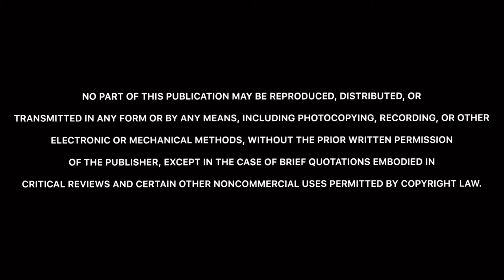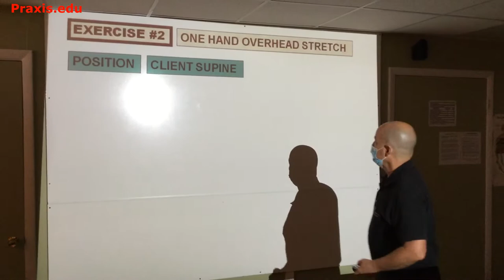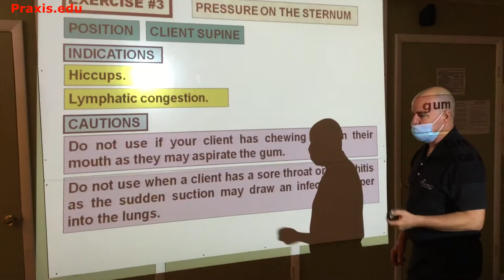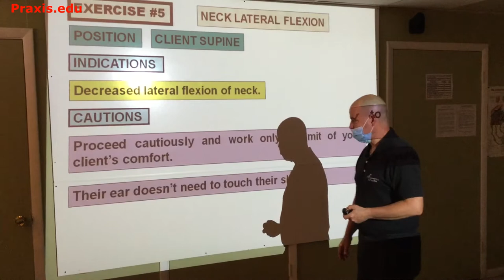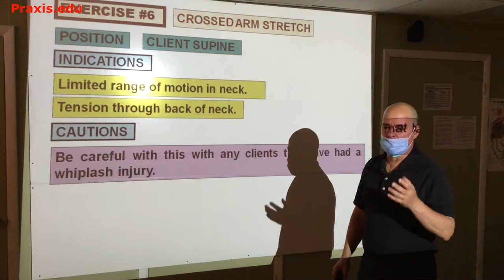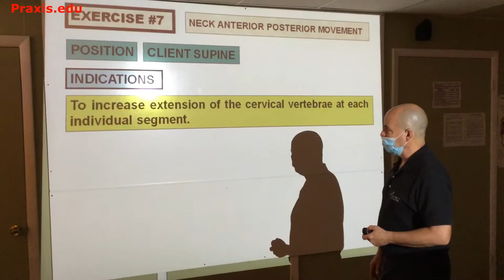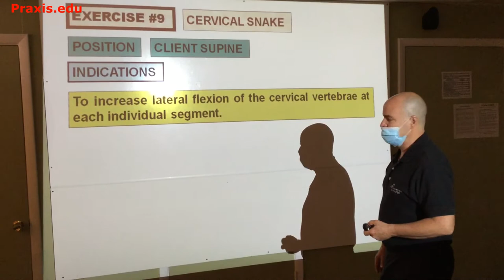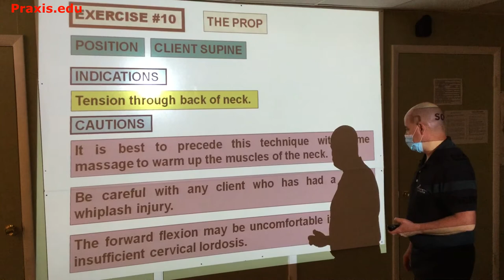DEEP TISSUE CLASS #4